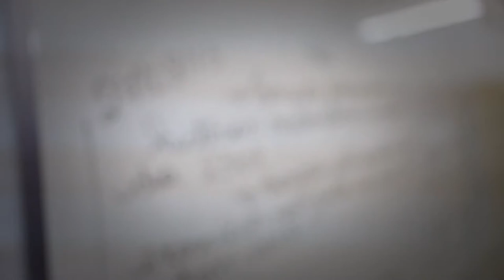Professores da maior escola do Estado não aderiram à greve do magistério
Nesta terça-feira (27), segundo dia da greve declarada pelo sindicato dos professores do RS, Cpers, uma das maiores escolas estaduais manteve as portas abertas. Para os alunos e educadores dia de aula normal, para os gestores foi um dia de encontro com o secretário da Educação, Jose Clovis de Azevedo. Ele reuniu-se na sede da escola de Alvorada com aproximadamente 180 diretores e vices das 90 escolas que abrangem a 28ª Coordenadoria Regional de Educação (CRE) composta por cinco municípios (Alvorada, Cachoeirinha, Glorinha, Gravataí e Viamão).